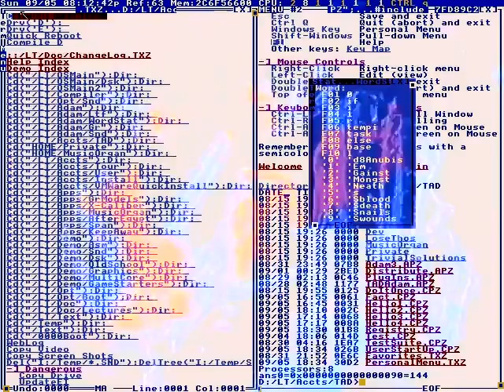Of mycobacterium tuberculosis.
Nothing special in the tub.
What can I do now?